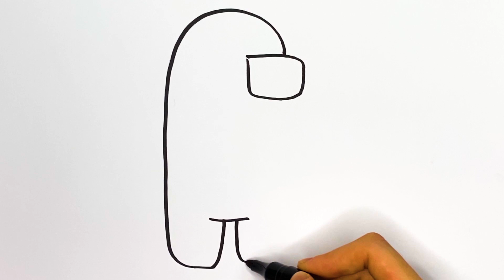Drawing an among us for children / Bolalar oramizda rasm chizish